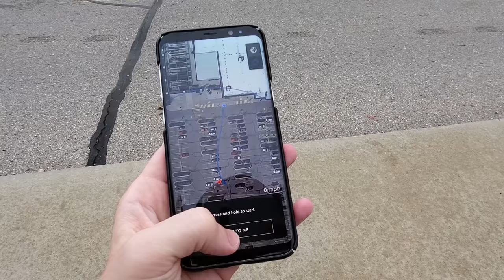Tesla Smart Summon Stumps Insurance | Will Insurance Cover a Driverless Accident?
I was curious if my insurance would cover an accident during smart summon, and after talking with 3 different people, I still don't really have an answer. At least they thought Smart Summon was cool!

0:59 - Person 1

4:33 - Person 2

6:57 - Person 3

Filming Equipment
GoPro (films screen/road)
Camera mount for GoPro
Tripod
My Sentry Mode Flash Drive